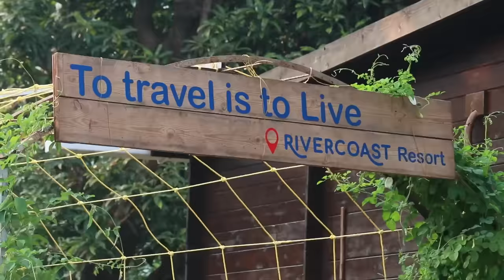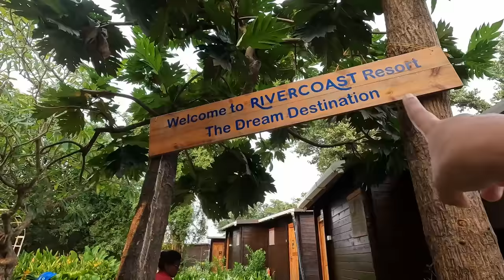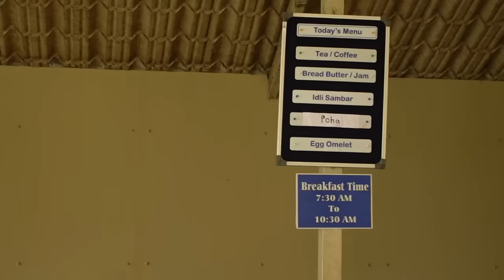देवबागमध्ये मी राहिले नदीकाठच्या या सुंदर रिसॉर्टमध्ये | Scuba Diving Experience| Rivercoast Resort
आता थंडीच्या मोसमात आपली पावलं वळतात समुद्रकिनाऱ्याकडे. कोकणाकडे. तुमच्यापैकी बरेच जण मालवण देवबाग तारकर्ली ट्रीप प्लॅन करत असालच. तर देवबागमधला Rivercoast Resort,Devbag हा stay तुम्हाला Recommend करत आहे. देवबाग संगमापासून खूप जवळ आहे. इथली खासियत म्हणजे नीटनेटक्या कॉटेजेस, रूममधून दिसणारा कर्ली नदीचा किनारा, चविष्ट असं Seafood आणि मिळणारा निवांतपणा. आपण बुकिंगवेळी कल्पना दिली की स्कुबा डायव्हिंग,बोट राईड अश्या activites ते arrange करतात.

Timestamps
0:00 Intro
0:28 About Rivercoast And Rooms
3:04 Sunset Boat Ride To Seagull Island
5:59 Next Morning
6:40 Scuba Diving
10:20 Underwater Scenes
13:49 Lipsmacking Seafood Thali
14:30 A Shaped Cottage AURA
15:45 Cycling And Sunset

Rohit Patil